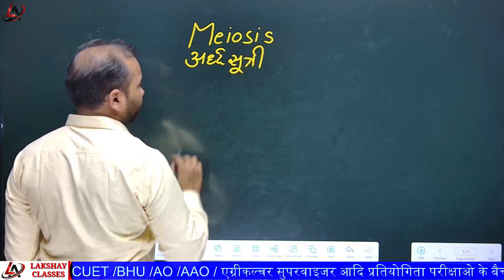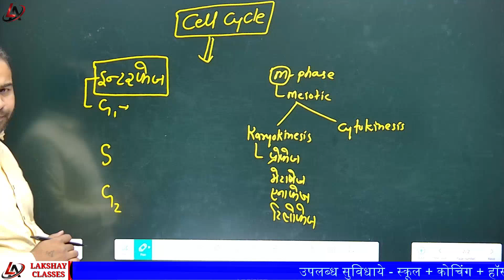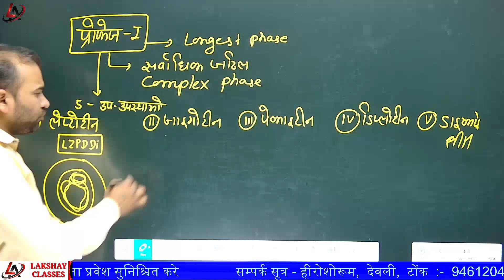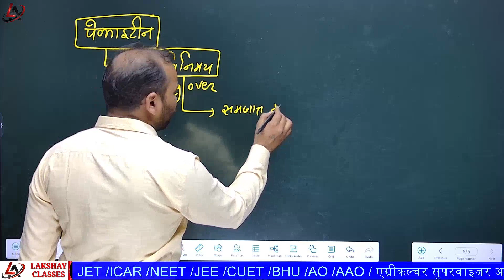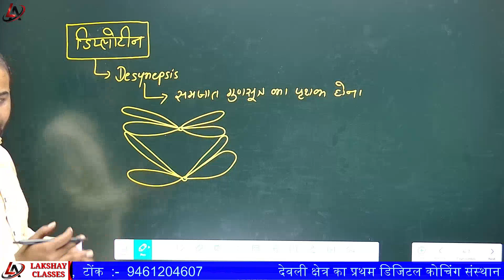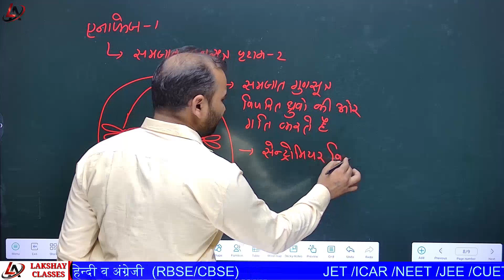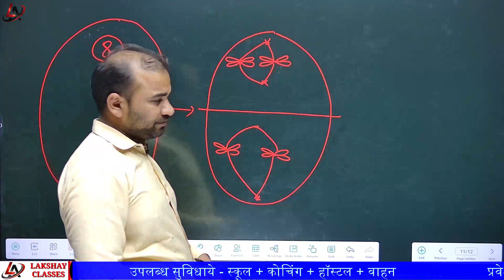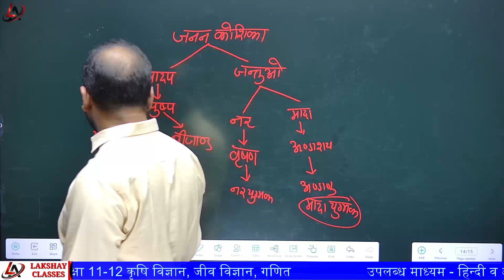MEOSIS II अर्धसूत्री विभाजन II FUNDAMENTALS OF GENETICS II BSc. Agriculture II BIOLOGY II NEET II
ye video aapko JET/ICAR/BHU/NEET/AIIMS/UPSC/NCERT EXAM/MBBT/MPSSC/UPSSC AUR extra competition exam m helpful hoga

our some other video also you watch

Dear friends this channel provide to you 8-10 fre foundation classes video, 11-12 foundation classes video of agriculture,biology,chemistry,physics,maths in hindi and english medium.
this channel also helpful you for JET/ICAR/BHU/NEET/AIIMS/IIT/SSC/UPSSC/MPSSC/SI/AG.SUPERVISOR/IBPS/BANK-PO/AFO/AAO/AO/ARO/AARO/PRE-PG/CSIR-NET  COMPETITIVE Exam